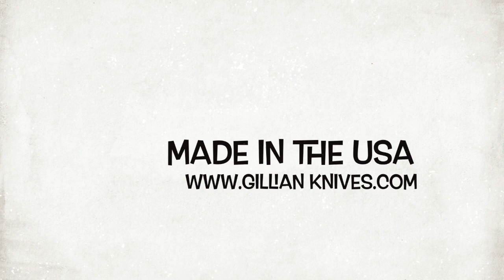GILLIAN KNIVES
GILLIAN KNIVES iMovie Ad
Please visit my Online Store @